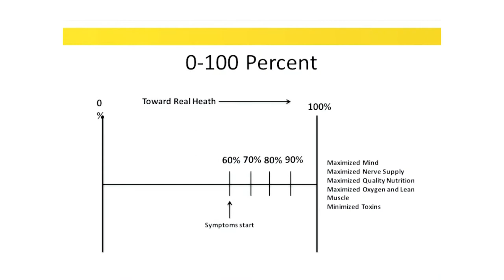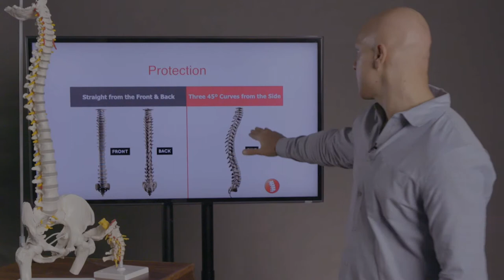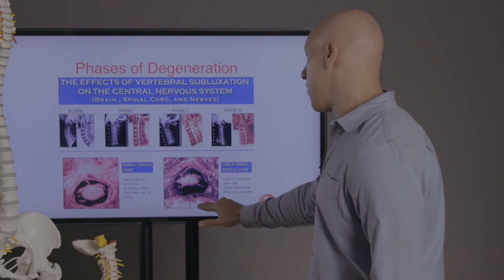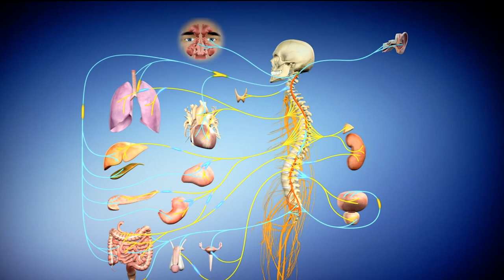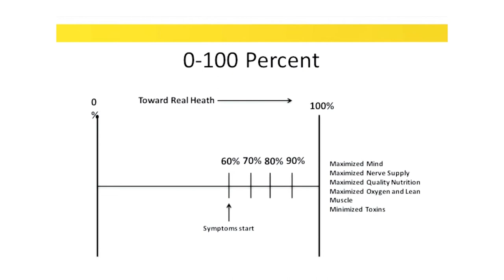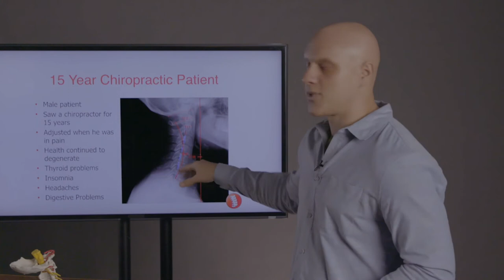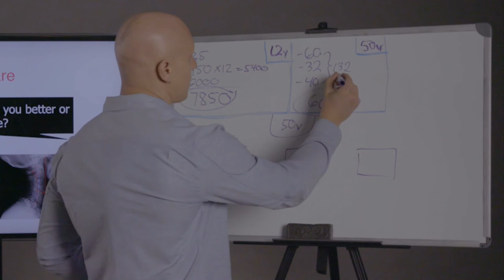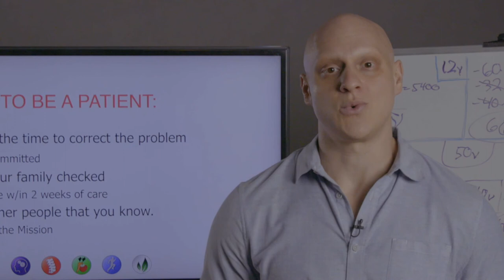DrReport FULL Revised 2021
Stronghold Health
Chiropractors
Nashville, Tennessee